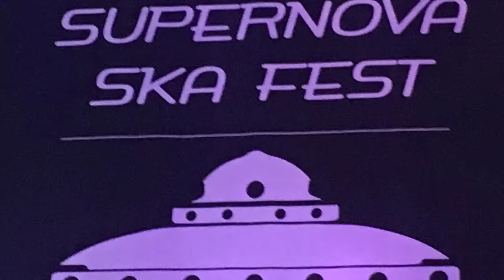Supernova Ska Fest 2018 - 3 Waves of Ska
Supernova Ska Fest, May 26-27, 2018, Spotsylvania, Virginia was a fabulous event. 20+ artists from the 1960s to present.